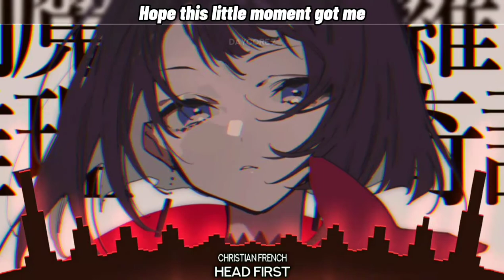Christian French (Young Bombs Remix) - Head First [Daycore/Anti-Nightcore/Slowed Down] Lyrics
Lyrics :

Catching my attention like I never would have thought
I try to comprehend it but I knew it from the start
You work a little differently than anyone I've ever known
Hope this little moment got me chasing you for miles
I open up the window just to see if you're around
I'm wishing I could show you all these feelings that I felt oh oh

You've got a hold of me
I'm diving in head first
Hoping I could love you so recklessly
It hit me like a tidal wave I'm falling off
You got me hypnotized, mesmerized
Wrapped around your finger till the lights go low
A hold of me

Feeding off adrenaline that's speeding through my heart
You walk a little closer and I feel it coming on
I'm crazy for your energy that echoes anywhere I go
Riding these highs, sinking these lows
Still on my mind, it's out of control
I can't let you go, I got my cards folded waiting for you babe